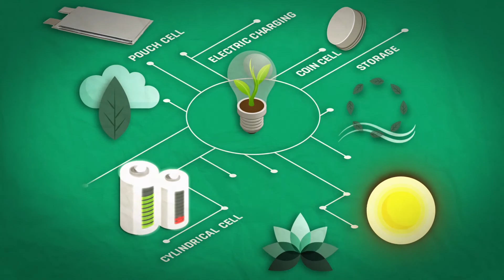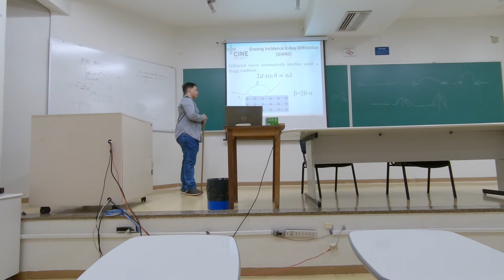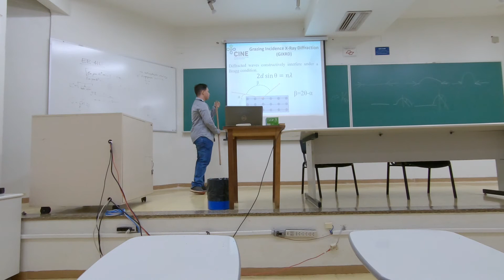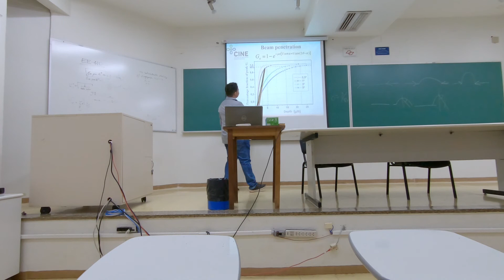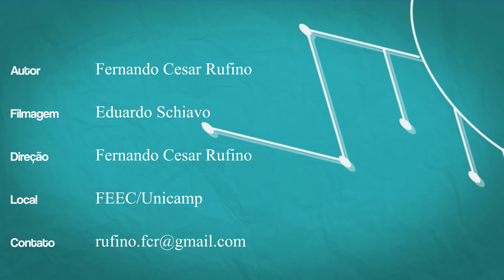Seminário de caraterização utilizando GIXRD de Fernando Rufino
Este vídeo é uma filmagem do seminário sobre os conceitos básicos da aplicação de difração de raios-x por incidência rasante, ou do inglês, grazing incident x-ray diffraction - GIXRD. A técnica poder ser aplicação na caracterização dos materias que compõem o eletrodo em um supercapacitor. Suas vantagens principais estão na área de análise, que se torna maior devido a geometria, e por ser uma análise superficial tornando-se possível analisar nano partículas .